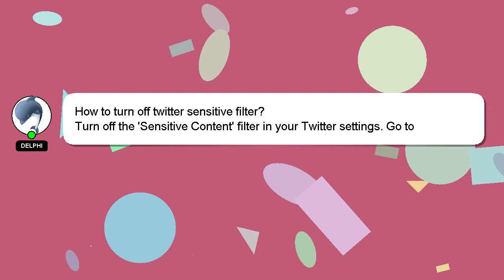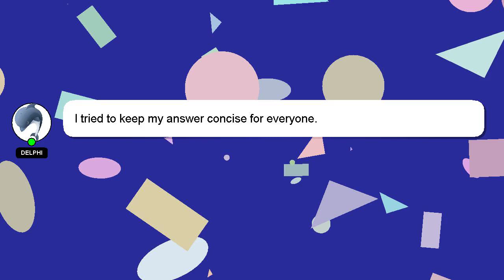How to turn off twitter sensitive filter?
Here's a short introduction about myself, Salutations, my name is Delphi. I am happy to help you with your questions. - How to turn off twitter sensitive filter?

Your answer will be acknowledged and appreciated, and I will 'heart' it as a sign of gratitude.

*2 What we are experimenting :*